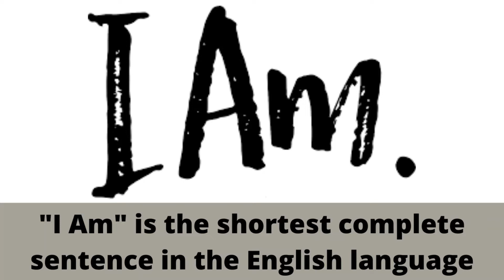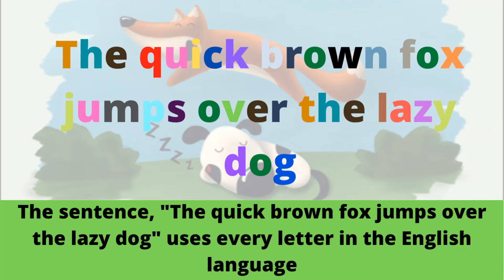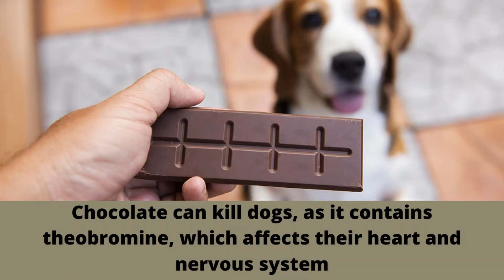INTERESTING AND UNKNOWN FACTS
In this video we are showing interesting facts that will blow your mind.